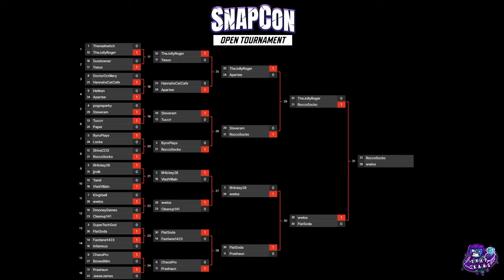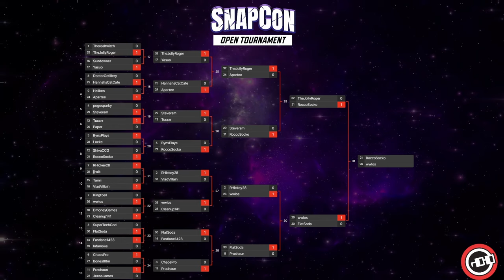RoccoSocko vs W (Grand Finals) | SnapCon Day 2 Tournament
Grand Finals of the SnapCon Marvel Snap Tournament, RoccoSocko vs. W.